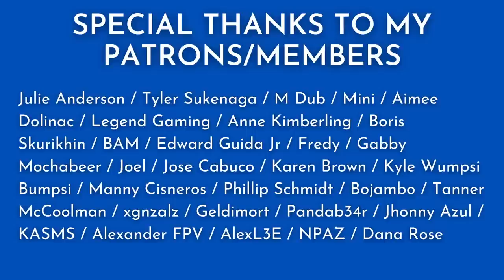Lyoness: The Dragon's Den Pyramid Scheme | Multi-Level Misery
Phillip's channel: @AffinityLife

primerica antimlm pyramidscheme multilevelmarketing multilevelmisery ely wfg acn im academy coffeezilla james jani scam exposed hartej arbonne monat cult grant cardone tai lopez gary kornegay dan lok bob proctor law of attraction the secret mary kay avon tony robbins amway herbalife lyoness